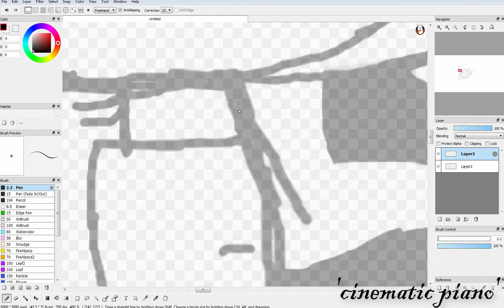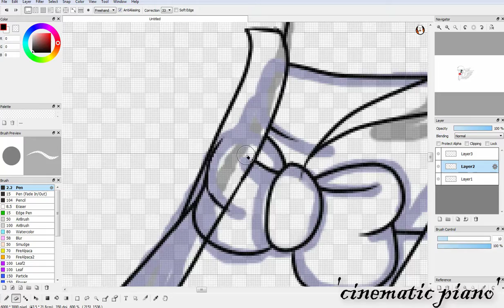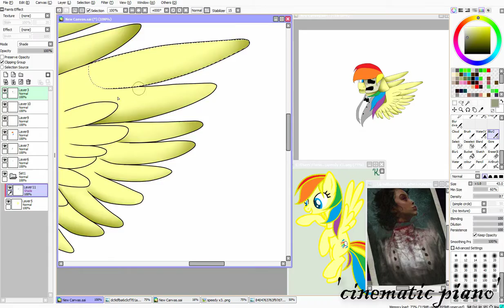Speedy .:speedpaint:. (Escape the Night parody) #6